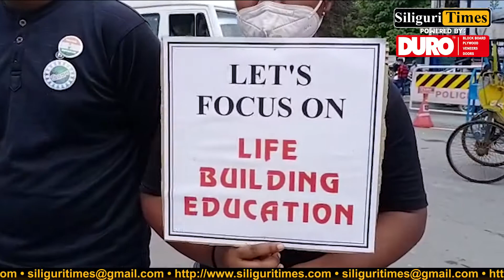Siliguri’s voluntary organization took to the streets to raise awareness on World Youth Day (Bangla)